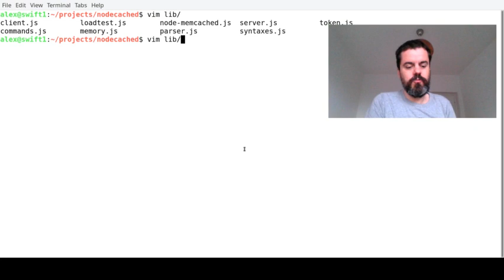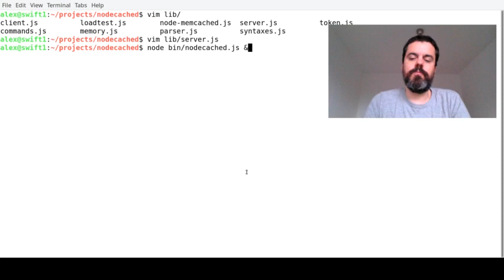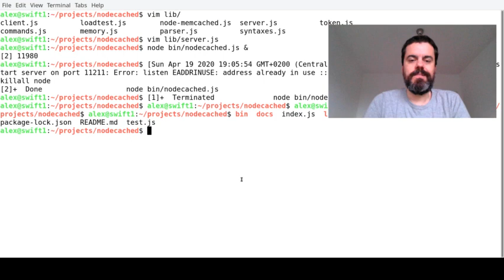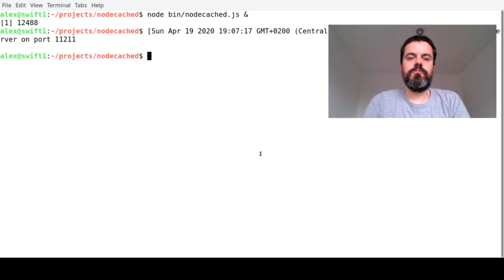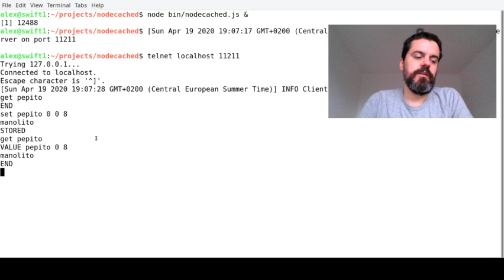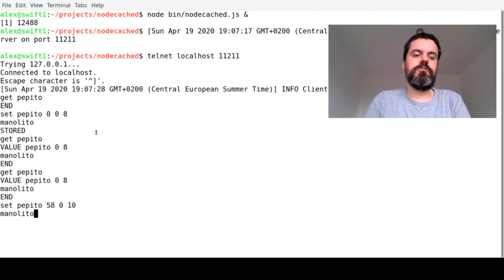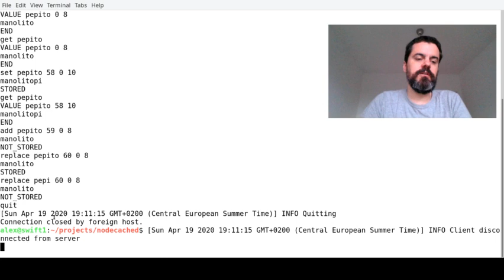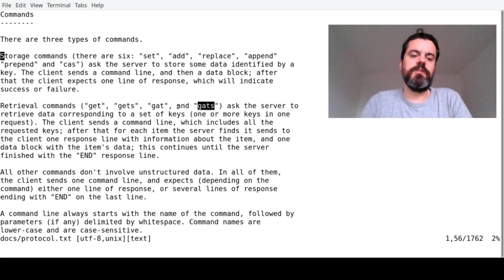Live coding 2020-04-19: nodecached 2(a)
En el cual seguimos refactorizando el repo de nodecached para modernizarlo, y para empezar mostramos cómo funciona nodecached, hasta que se cuelga nuestro amado portátil Celerón.

Repo ¡se aceptan pull requests!